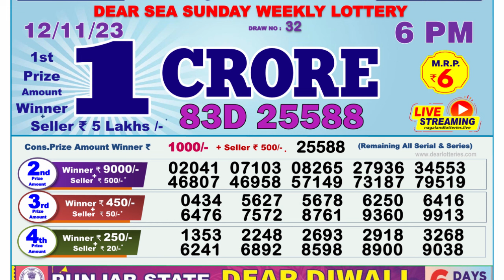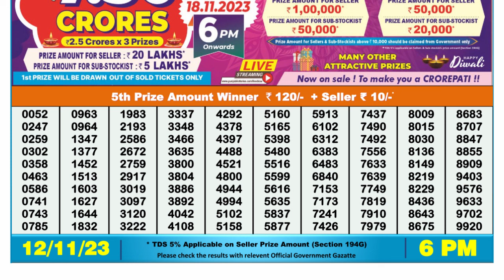Nagaland Lottery Sambad Live 6pm 12.11.23